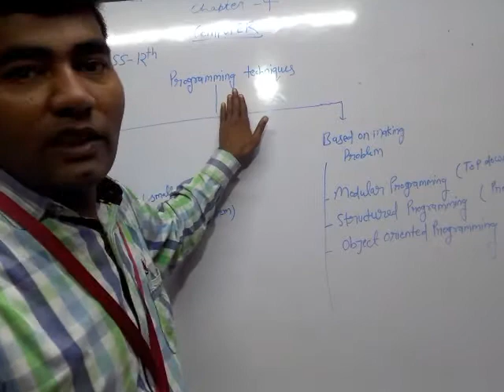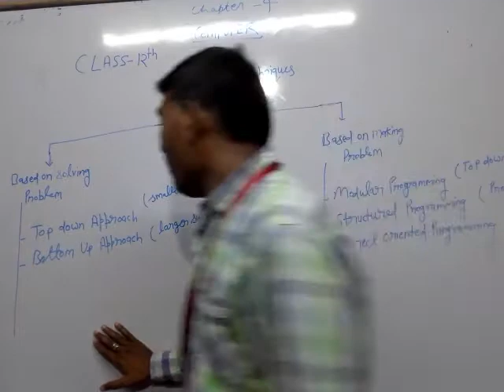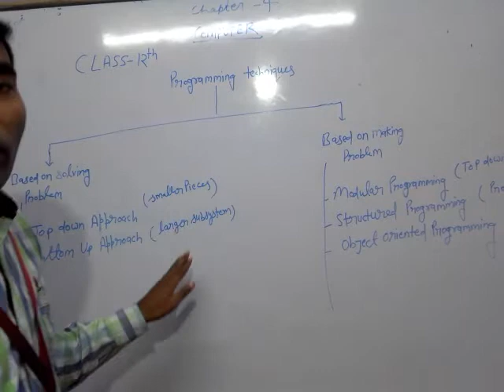Class-12 chapter 4 Programming Techniques